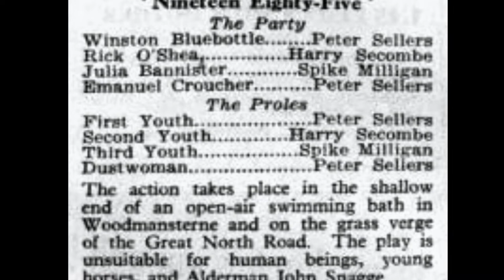The Goon Show: 'Nineteen-Eighty -Five' (second version).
Inspired by Nigel Kneale's TV adaptation of '1984', the show was such a success that it was repeated by popular demand five weeks later - not a recorded repeat but a new performance of the script. The main difference is the telescreen announcements read by John Snagge instead of Sellers. The first version is the one which has been widely available. This is a rare recording of the second version: the opening 1 minute 40 seconds are missing so I've patched them in from the first version. The musical items have been removed (before I acquired it): the second version picks up when you first hear Snagge : apart from his (pre-recorded) presence the changes are very minor. 20th of the 5th series, broadcast 8 February 1955. (I did not create the chapters, they seem to have been added automatically. There are no 'bloopers'.)